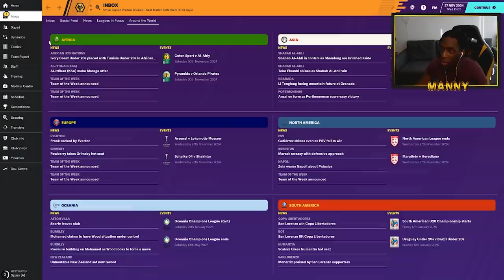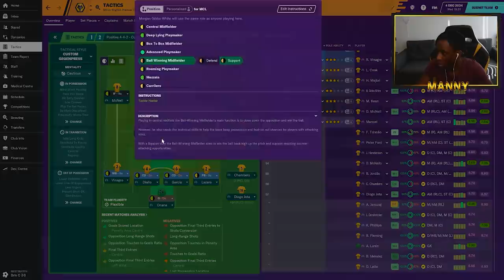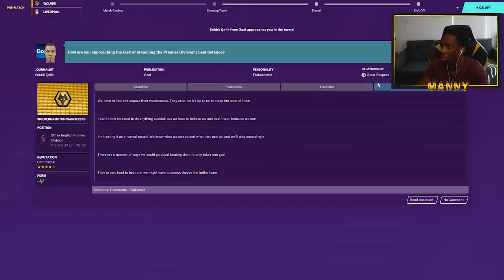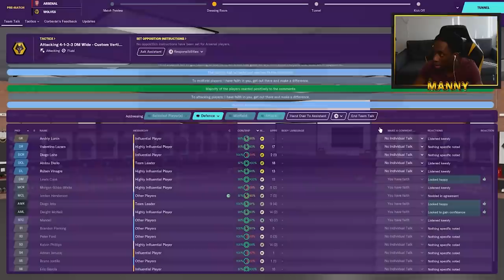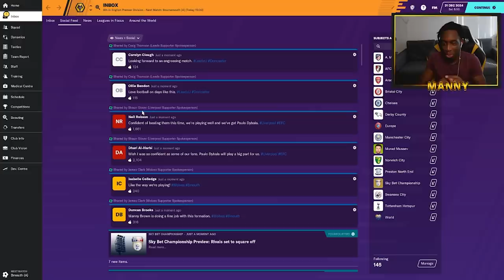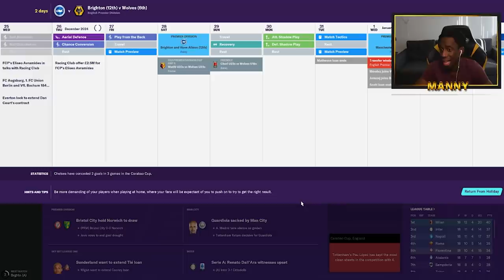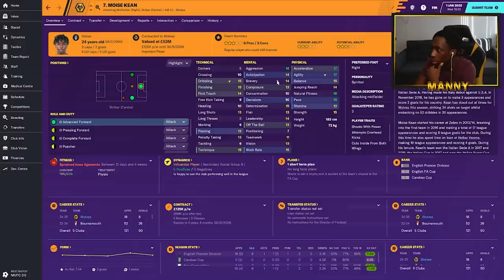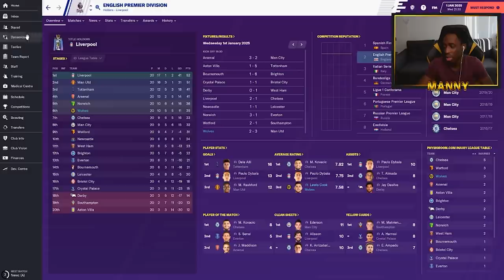FAMILY FEUD! KEAN VS SALCEDO! - EP #34 - FOOTBALL MANAGER 2020